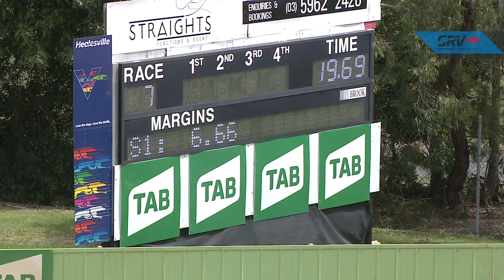HVL SUN 14 FEB 21 R7